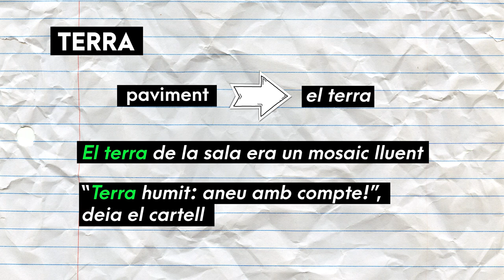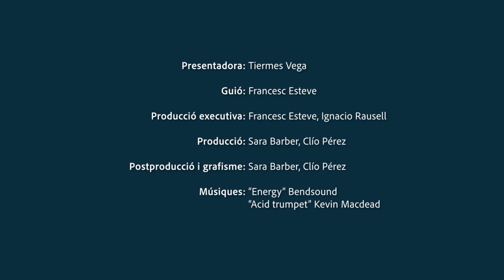Ben dit! T2 | 51 Sòl - terra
T'expliquem com usar correctament els substantius SÒL i TERRA. Ara sí que ho diràs ben dit!